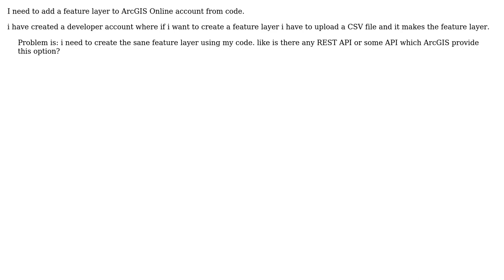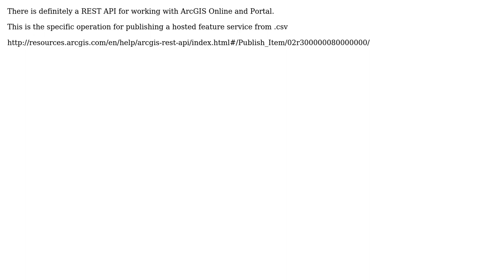GIS: Adding feature layer to ArcGIS Online from REST API? (2 Solutions!!)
GIS: Adding feature layer to ArcGIS Online from REST API?

With thanks & praise to God, and with thanks to the many people who have made this project possible! | Content (except music & images) licensed under CC BY-SA | Music | Images & others | With thanks to user PolyGeo user Mav-im user john gravois user chiranjeevigk and the Stack Exchange Network Trademarks are property of their respective owners. You are responsible for your own actions.